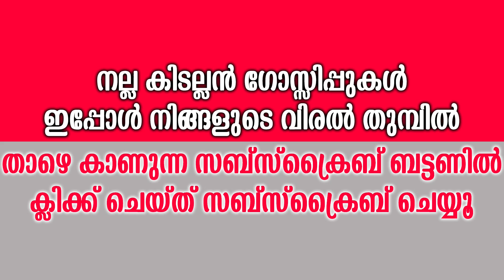ചോദിച്ചിട്ട് കിട്ടിയില്ല അത് കൊണ്ട് നിർത്തി | Meghna Vincent Why Rejected From Serial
Watch ചോദിച്ചിട്ട് കിട്ടിയില്ല അത് കൊണ്ട് നിർത്തി Meghna Vincent Why Rejected From Serial